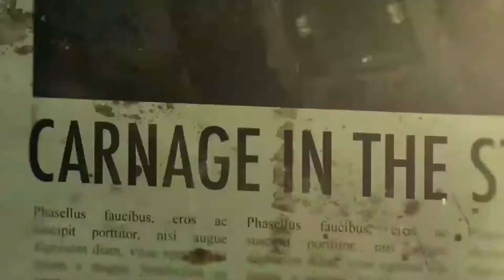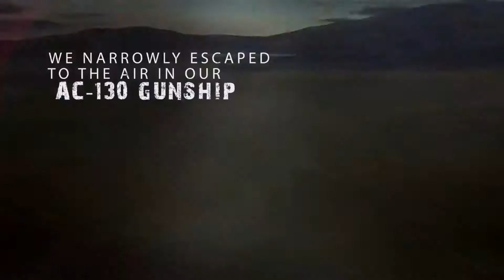Zombie Gunship Survival (Gameplay #1, Walkthrough)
Experience the power of an AC-130 aircraft and annihilate zombies in this intense shooter. With a devastating apocalypse having broken out, defend humanity from the skies while building a shelter on the ground to keep out the undead.